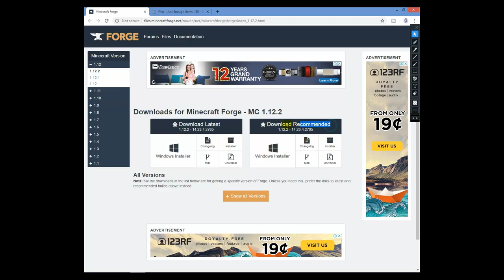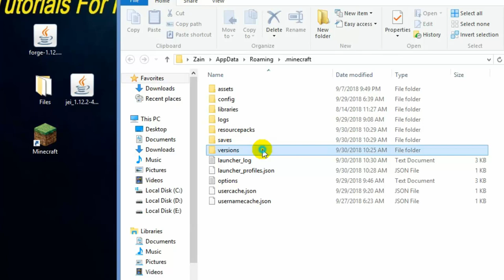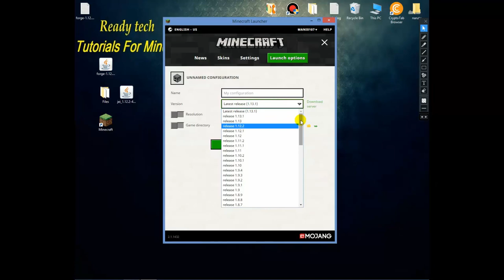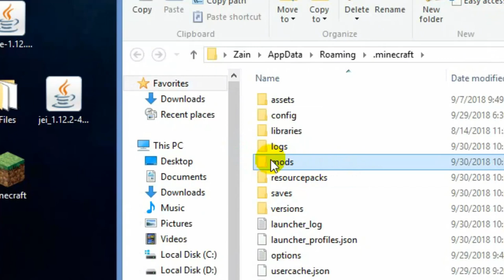JUST ENOUGH ITEMS MOD 1.12.2 minecraft - how to download and install JEI 1.12.2 (with forge)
JUST ENOUGH ITEMS MOD 1.12.2 [JEI] - watch how to install [a new Too Many Items Mod / TMI]
This is a tutorial on how to get just enough items mod 1.12.2 for minecraft [JEI] (with forge on Windows)
[This is a part of SAPPHIRE TUTORIALS - INSTALLATIONS OF 'TOOL' AND HELPFUL MINECRAFT MODS]

* forge 1.12.2:
('Latest' or 'Recommended' [the second option is better - if there is a recommended file for forge 1.12.2])
if the above link does not work properly go to:
and locate a link for 1.12.2
* just enough items mod 1.12.2: 'jei_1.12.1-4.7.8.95.jar'

Install manual:
FORGE
1. run minecraft launcher
2. click 'edit profile' and choose 'release 1.12.2' from the 'use version' list; save
3. run the game and quit after a few seconds
4. close the launcher
5. double-click the downloaded forge 1.12.2 file
6. click the 'ok' button
7. after forge is installed, click the 'ok' button again
8. run the launcher
9. choose forge profile
10. log in (if required)
11. click play
12. run the game and quit after a few seconds
13. close the launcher
JUST ENOUGH ITEMS MOD
1. choose the 'run' command in the system menu and write  in its %appdata%/.minecraft/ text dialog box, click the 'ok' button
2. open the '.minecraft' folder
3. go to the 'mods' subfolder
4. put the downloaded just enough items mod 1.12.2 file ('jei_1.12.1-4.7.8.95.jar') to the open window at the step 3

DONE!